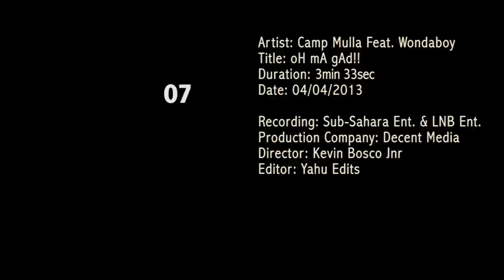Camp Mulla - oH mA gAd ft WondaBoy (Official Music Video)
Camp Mulla -  oH mA gAd ft WondaBoy
Track Produced by : Kus Ma
Executive Producer : Sub Sahara Records
Video Directed by : Dir. K Bosco
Edit by : YAHU Edits

Kenya's all-star hip-hop group and international BET Award nominees - Camp Mulla in collaboration with Wondaboy, drops brand new video - oH mA gAd, directed by Kevin Bosco Jnr. shot at the prestigious Club Venom in Nairobi, the oH mA gAd music video showcases the youthful sound and swagg that Camp Mulla is notorious for, the smooth flows from the fabulous rappers - Kus Ma, Tripper & Shappaman combined with the soulful sounds of Miss Karun, Wondaboy's melodious hook and a cameo appearance from Kanja.
The catchy club hit for this video generated a lot of airwaves in Kenya; this certainly takes it to a higher level.

Follow @CampMulla & @IAMWONDABOY on Twitter & Instagram.